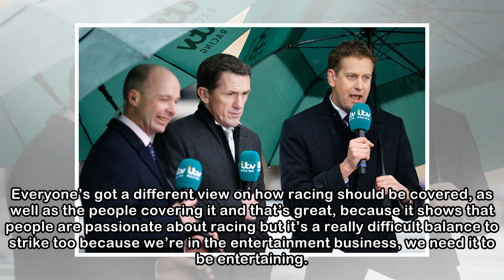How working with Gary Neville prepared Ed Chamberlin to become the face of horse racing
HE’S NOT OFTEN lost for words but, for the first time in 30 minutes of chatting, Ed Chamberlin is stumped. The ITV racing presenter can’t decide if he’d prefer to have a Grade 1 winner over the jumps ...